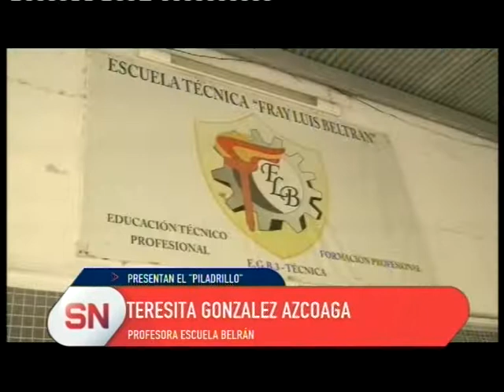Esc. Beltrán continúa en la innovación de sus alumnos.